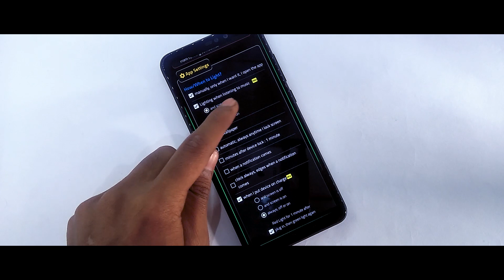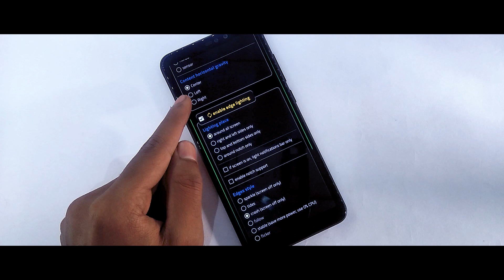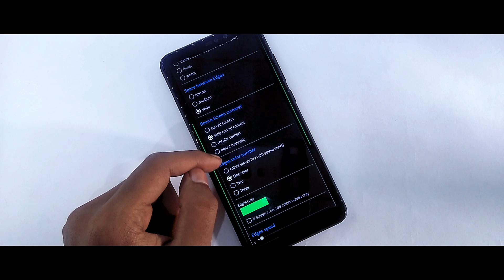Miui 10 New Always On Edge Features | Most Awaited Miui 10 Features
In this video I will show you Miui 10 New Always On Edge Features,if you would like to see add new features on MIUI 10 than try this out.

Content
1.Install Always On Edge On Miui 10
2.Miui 10 New Always On Edge Features
3.How To Always On Edge On Your Xiaomi Phone
4.List Of Features Coming On Miui 11 Official
5.Miui 10 Dark Mode And New Ui